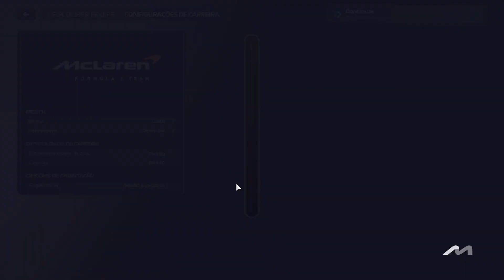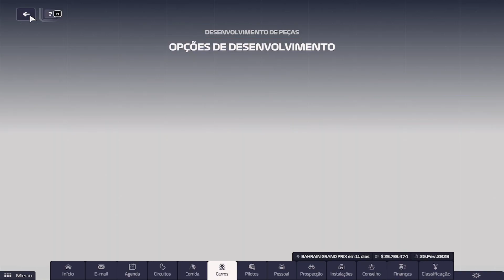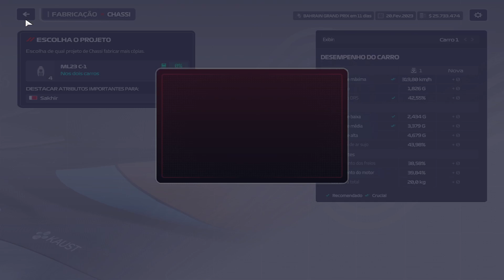F1 MANAGER 23 5 Dicas Essenciais para a Primeira Temporada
Bem-vindo ao emocionante universo do F1 Manager 23! Se você está prestes a iniciar sua primeira temporada como gerente de equipe, este vídeo é essencial para o seu sucesso nas pistas.

No episódio de hoje, vamos compartilhar 5 dicas fundamentais que vão transformar a sua experiência como manager e levar a sua equipe à vitória desde o início. Aprenda a tomar decisões estratégicas, gerenciar recursos, contratar os melhores pilotos e muito mais!

Introdução 00:00
Dica 1 01:00
Dica 2 02:25
Dica 3 04:23
Dica 4 07:06
Dica 5 10:18

Esteja preparado para uma temporada épica e alcance a glória nas pistas com essas dicas essenciais. Assista agora e coloque sua equipe no caminho da vitória no F1 Manager 23!